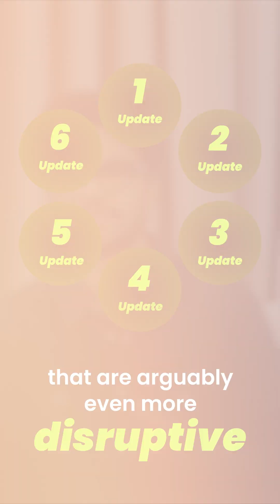🚀 7 AI Breakthroughs That Will Completely Change Your Life! 💡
P.S. Want to unlock the full power of AI?

Join my free 🌐ISO-certified AI Masterclass and level up your skills!

P.S. It’s Free! 🌟